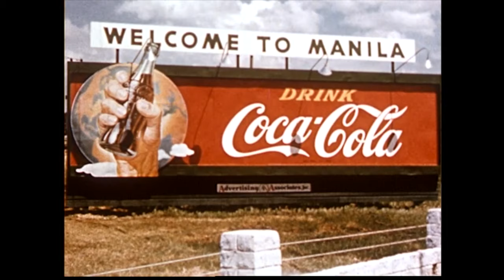Field Recordings: "Gimme Chills" (3.7)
Armand Dale Aromin of the Vox Hunters accompanies on fiddle.
Written with my friend Diego's research in mind.
A student once called this song, "a fucked up love letter to the Philippines."
Imperialism and history are messy, messy things.

Give me rhyme for no reason
Give me the world for a start
Give me all the treason you might carry in your heart
Give me life fantastic
Get me over the hill
Until the day I go, gimme chills

Gimme seas of blue waves
Tangled round my hands
Give me sand and soft shoes
Evenings with the band
Sing me songs so classic, like cherry cola thrills
Lips on glass not plastic

Give me trial without jury
Give me Imelda Marcos’ shoes
Give me another century to make it up to you
Hear of the Sangley rebellion?
Twenty thousand killed
16 and 03, gimme chills

Give me Dewey in Manila
Give me the Pearl of the Orient
Give me the USS Olympia, nine ships heaven sent
Skype me Christmas eve from Doha
Toast me New Year’s in Crown Hill
And if we never get back home, gimme chills

Give me Lopez de Legazpi
From Jalisco to Cebu
Make me your religion
I’ll watch over you
Dream of Spanish autumns
From New Granada to old Castile
Over all them miles, gimme chills

Give me your balikbayan box,
Give me coca-cola, chuck taylors, and an apple watch
Give me Asian manhood
Give me Duterte’s sober will
Black flags in Marawi, gimme chills

Footage taken from a crazy old Coca-Cola fake anthropology film from the 50s showing the benevolence and opportunity of imperialism.